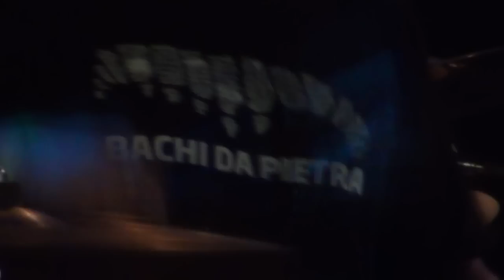Massimo Volume + Bachi da Pietra - live @ Estragon Summer - parte 1 di 5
Massimo Volume + Bachi da Pietra - 07/09/2011 - Bologna